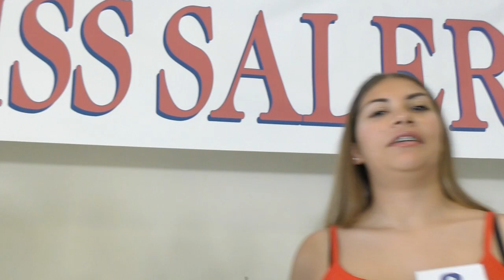Interviste Miss Salerno 2018